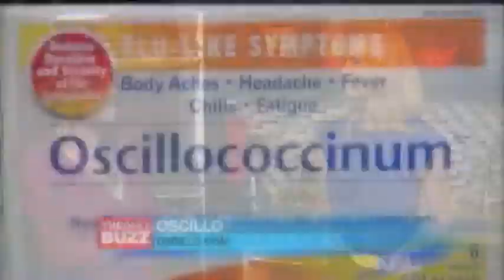Snoot! Nasal Cleanser Daily Buzz Premier Dec 2012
Get the amazing results of the neti pot...without the pot! Snoot! Nasal Cleanser is everything you want from a Neti-Pot squeezed into a tiny little nasal sprayer. You can carry it in your purse, briefcase, gym bag, whatever, and wherever. It goes wherever you go. A couple of squirts, clear your nose, and you're ready to go.

Snoot! Cleanser is drug-free, will not interfere with other medications, and outperforms neti pots and saline rinses. People choose Snoot 10-to-1 over them. People use Snoot! for:

Mucus from chronic sinusitis
Post-Nasal Drip and Drainage from Colds
Mold and Microbes
Pollen, Dust and Other Allergens
Snoot! Cleanser is the ultimate neti pot replacement.

Snoot! Cleanser's drug-free formula is the ultimate upgrade to neti pots and saline rinses: it contains the best blend of acidifiers, carbonates and salts of any product you can buy. And because you don't have to add water there's no "neti pot risk" from using tap water of unknown quality, or any need to boil water or buy distilled water.  Snoot! Cleanser is so efficient that you'll get a good rinse with about one milliliter of spray...that's about a 30th of an ounce, a fifth of a teaspoon, about 100X more efficient than a neti pot. Snoot! Cleanser is dramatically more effective at rinsing and cleansing. And all of our ingredients have been around for hundreds of years -- they're well-known and used safely in food and health aids.